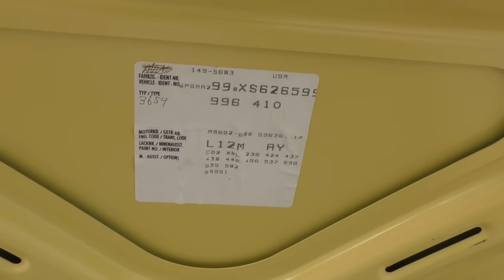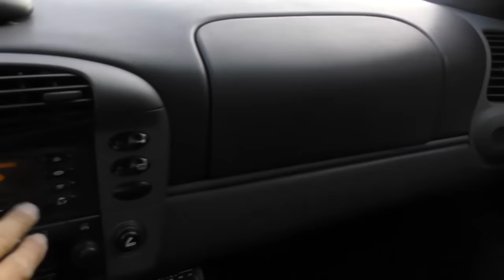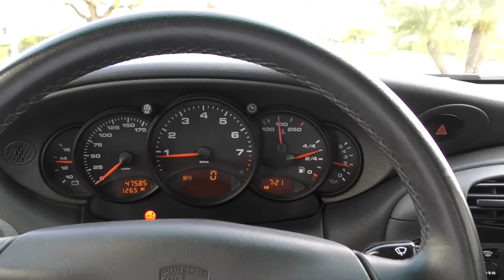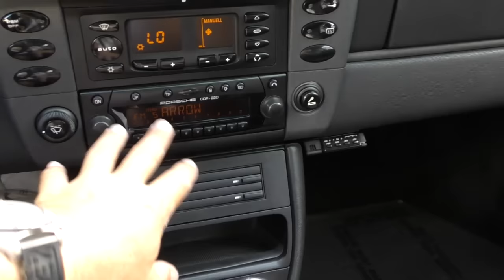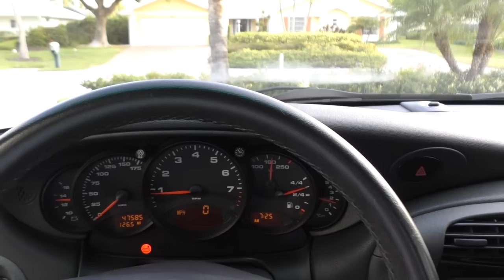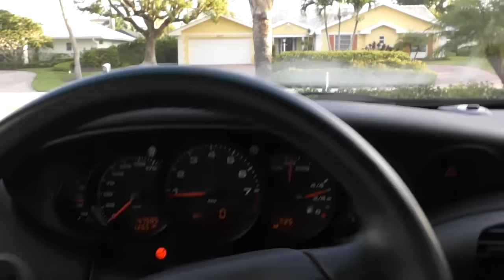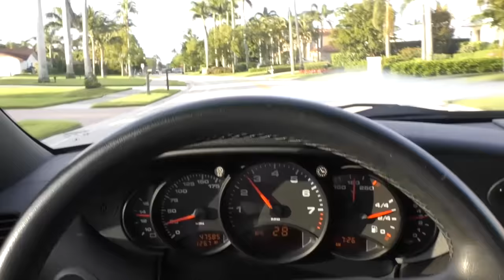1999 Porsche 911 Carrera 4 Review by Bill with 996 IMS Bearing Discussion - Auto Europa Naples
Up for sale is this beautiful Porsche 911 Carrera 4, a 1999 Coupe with only 47K miles, and in immaculate condition from from front to back. It has been beautifully maintained, and comes with all keys and books, service records and window sticker. The original Pastel Yellow exterior is in excellent condition from front to back, and the Black Leather interior is immaculate throughout. Power comes from a 3.4 liter 296HP flat six cylinder, coupled to Porsche's incredible 6-speed manual gearbox and advanced AWD system. Amenities include AM/FM/CD, power sunroof, power seats, PSM traction control, Moda wheel upgrade, and fresh Michelins all around. Do not miss this one!